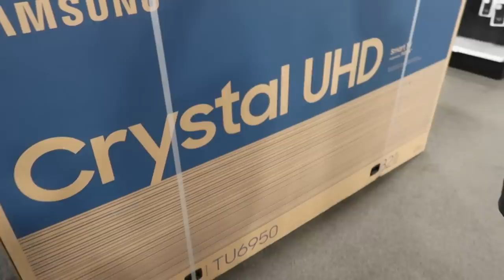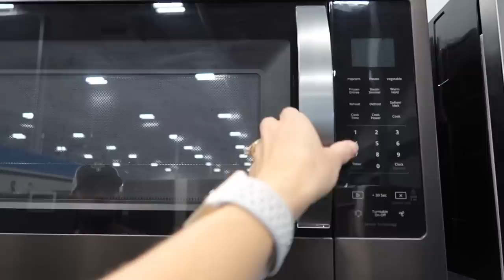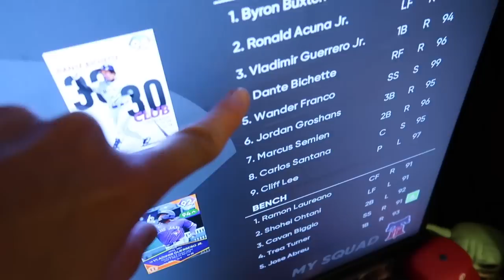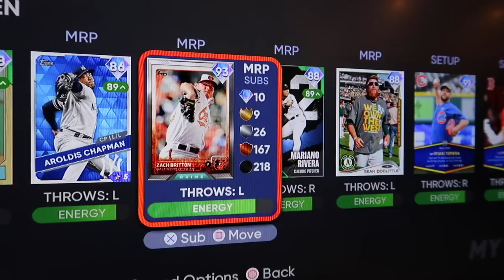MLB the Show Diamond Dynasty Team Update, New Appliances, and Hanging with Family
Our quest to replace our new appliances begins, we find some issues with getting said appliances, we hang out and BBQ with family for basketball, and Mason shows off his latest MLB the Show 21 Diamond Dynasty team!

16772 W. Bell Rd, Ste 110-115